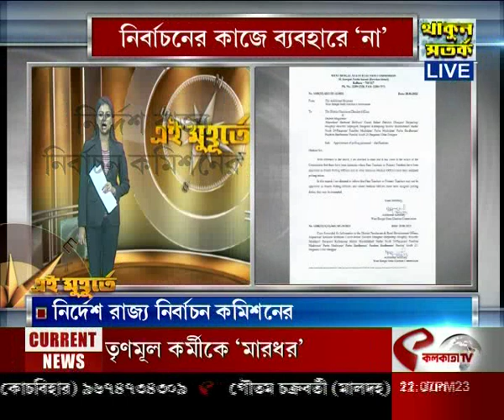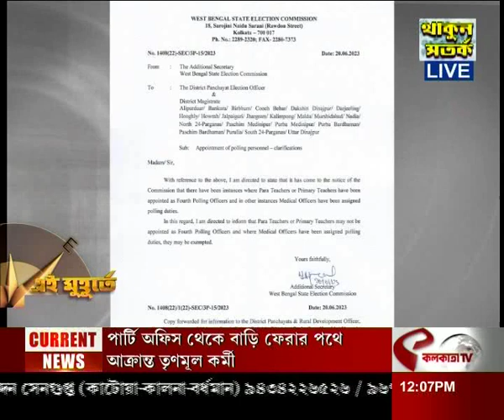Ei Muhurte | পার্শ্বশিক্ষক ও মেডিক্যাল কর্মীদের নির্বাচনের কাজে ব্যবহার নয়, নির্দেশ কমিশনের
website link for this copy :
@Kolkata Tv